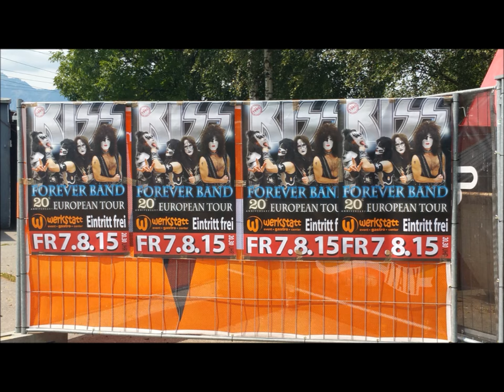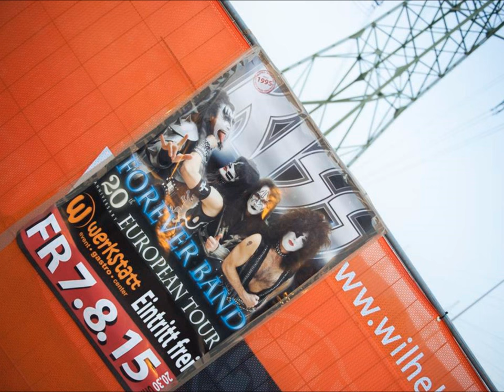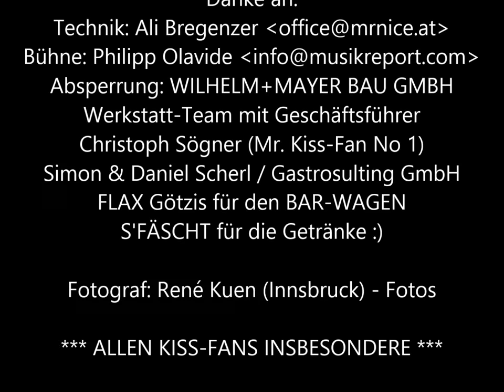KISS FOREVER BAND live WERKSTATT RANKWEIL 2015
Chronik (Deutsch):
Die KISS-Cover-Band aus Budapest wurde 1995 durch Zóltan Váry, Zóltan Füzfa, Zóltan Maróthy & Tobola Csaba gegründet.
1995 folgten die ersten Konzerte im E-Klub in Budapest. Zum 25. Bühnenjubiläum von KISS entschloss sich die KISS Forever Band dazu, ab sofort in voller Kostümierung und Make Up aufzutreten. Dies geschah ab März 1998. Ab Mai 1998 ging es dann für die Band auf erste Auslandskonzerte u.a. Österreich, Deutschland 1999 veröffentlichte der KISS Deutschland Fanclub einen CD Sampler namens A Tribute to KISS,auf dem diverse deutsche Künstler (u.a. Die Ärzte, Die Toten Hosen) mitwirkten. Die KISS Forever Band hat mit dem KISS-Titel Shout it out Loud auf dem Sampler beigetragen.
Im Jahr 2000 ging es für die Band steil Bergauf. Sie spielten Festivals in Ungarn so wie in Deutschland und planten ihr erstes Studioalbum. Im Frühling 2001 war es dann soweit. Die Band veröffentlichte ihr erstes Album namens Carnival of Songs welches unter dem Major Label TOM-TOM Records erschien. 2003 erschien das zweite Studio Album mit dem Titel Plug it Out.

Im Jahr 2005 verließ Schlagzeuger Tobola Csaba die Band und wurde durch Radek Sikl, einem Drummer aus der Tschechischen Republik ersetzt. Radek Sikl hatte sofort großes vor sich und musste sich als Auftakt bei der KISS Forever Band sofort auf einer England Tour hinter dem Schlagzeug beweisen. 2006 folgte die Veröffentlichung des dritten Albums namens Live & Loud. Außerdem spielte die Band in diesem Jahr auch in Moskau. 2007 folgte die erste Tournee in Spanien sowie Portugal.
2008 erschien die erste offizielle DVD der Band. Die DVD trägt den gleichen Titel wie das dritte Album Live & Loud.

Bei einer Internetabstimmung zum KISS Tribute Band Contest zogen sie zwei Tage vor dem Tourauftakt zu ihrer End of the World Tour ins Finale ein.Aus über 200 angemeldeten KISS Tribute Bands rund um den Globus wurden per Internetabstimmung die vier Bestplatzierten nach Las Vegas eingeladen.In der Jury saß am 29. Januar 2012 auch Tommy Thayer. Die Band belegte hinter Mr.Speed den zweiten Platz.
Am 17. Januar 2013 zum einjährigen Bestehen des Hard Rock Cafe Budapest spielte die KISS Forever Band zwei Shows - eines davon war ein unplugged Konzert.